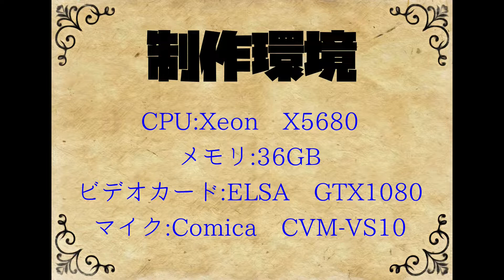【マイクラ実況】カズクラ さんと始める オーシャンブロック 生活 Vol.4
2009年モデルのDELLのワークステーションPrecisionT5500、別名「古スペック浪漫PC MK.II」で配信しています。

【まぐ兄弟について】
まぐにぃさんのYouTubeメンバー、またはミルダムサブスクメンバーに入ると「まぐ兄弟」となり、公開収録への参加権や、まぐ兄弟ワールドへのログイン権利を得ることができます。

BGM
DOVA-SYNDROME

効果音
On-Jin ～音人～